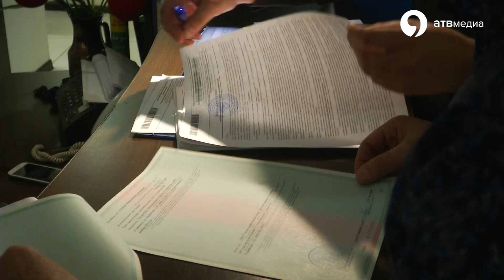В Ставрополе закрыли ТРЦ “Космос” и ТЦ “Москва”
Ни в “Космос”, ни даже в “Москву” теперь нельзя попасть в Ставрополе. Из-за нарушений правил пожарной безопасности закрыты оба торговых центра минимум до 12 апреля. Поводом для инспекции стала страшная трагедия в Кемерово.

Ставрополь новости 2018 АТВ медиа